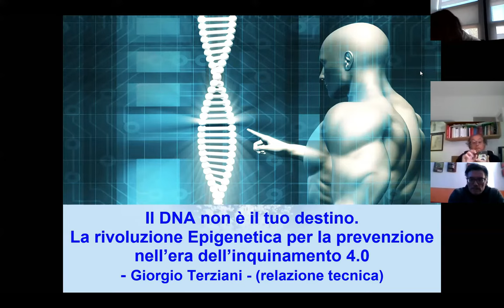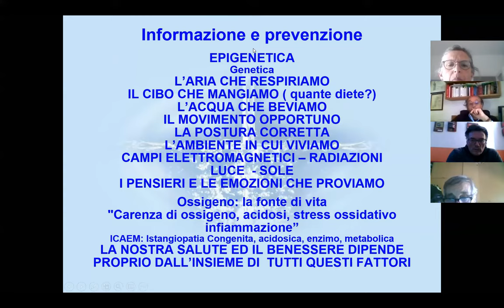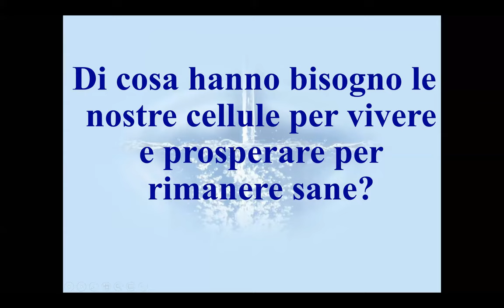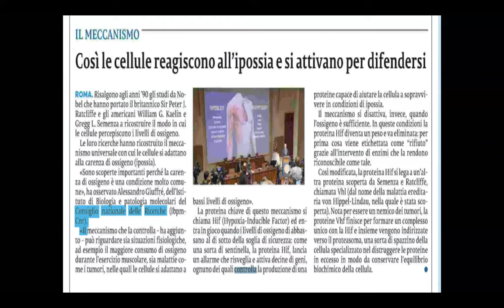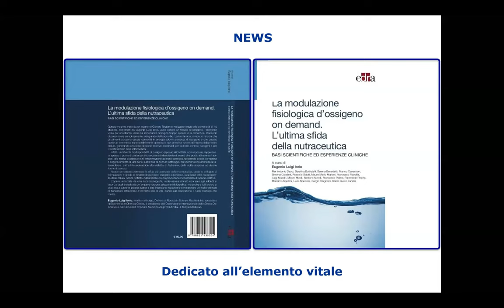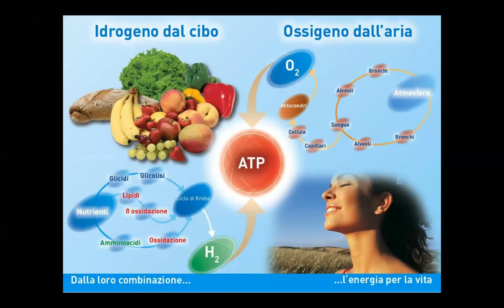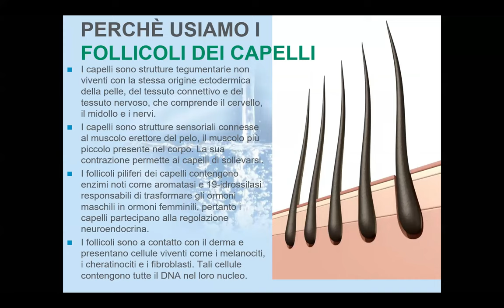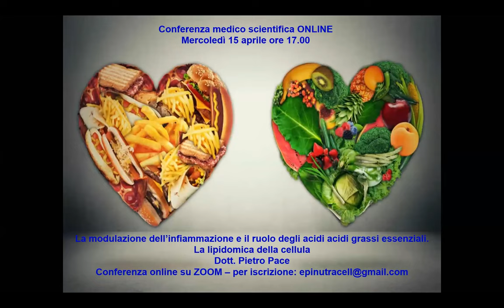GIORGIO TERZIANI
introduzione